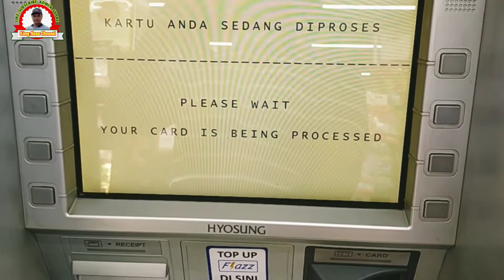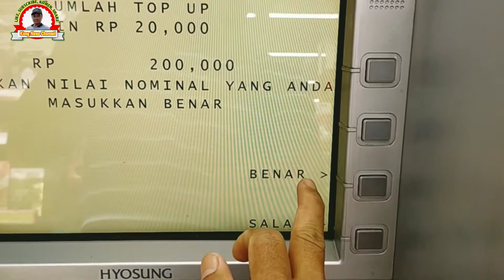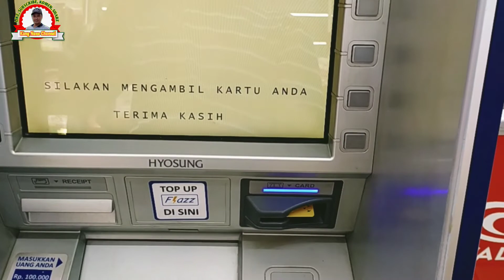Cara Mengisi Kartu Flazz Lewat ATM BCA Dan Cara Cek Saldonya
Assalammualaikum Wr.Wb..

Dunia saat ini semakin maju saja, salah satunya telah berkembangnya pemakaian pembayaran langsung dengan menggunakan kartu, dalam hal ini yang dulu saat menggunakan jalan toll ketika masuk kita musti bayar tunai saat kita dengan praktis pemabayaran tunai tersebut bisa dilakukan dengan menggunakan kartu e-toll. Namun pada saat kita kurang kontrol akan saldonya ketika kurang atau habis, kita bisa kesusahan saat masuk dan transaksi di gerbang toll sehingga terhambat dan harus mencari bantuan operator toll dengan membayarnya secara tunai.

Nah, dalam video ini diterangkan dengan jelas bagaimana cara mengisi kartu e-toll Flazz BCA lewat ATM BCA dan bagaimana cara cek saldo dari kartu e-toll tersebut.

Untuk selengkapnya, yuk simak saja video ini🙏💖